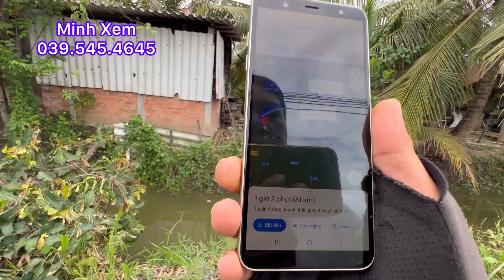Chủ Cắt Bán 500 M2 Đất Giá 480 Triệu Đường Đá Xanh Kế Bên Đường ÔTô Xã Tam Hiệp